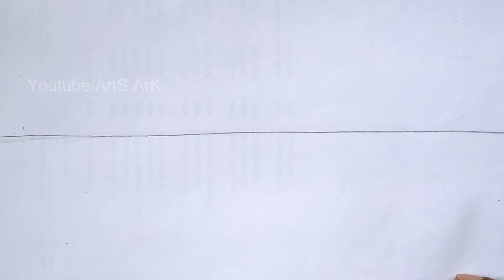Scenery Drawing with pencil shading 08 | Step by step easy scenery Drawings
শুধুমাত্র পেনসিল দিয়ে সিনারি আঁকার সবচেয়ে সহজ পদ্ধতি.

Easy step by step Scenery drawing for kids and beginners...Easy Pencil Shading Scenery...

ArtS ArK presents for you a Playlist named S K DRAWINGS which contents Step by step and easy drawing tutorial for the beginners and also for kids. In this video we are going to learn how to draw a scenery in a simple way with pencil, sketch pen, glass marking, crayons, oil pastel in a white paper sheet. This online drawing video tutorial is easiest to understand and better in video quality. So, the kids can follow these simple pencil drawings easily and it is helpful for grow up kids drawing ideas. It is for the Kids canvas and kids drawing book also..

You may pause the video anytime to follow the steps carefully.

Fun & Learn with ArtS ArK :

Dear Friends! This is a channel for various type of movies, all original works of ArtS ArK (Previous name was S K Movies - life), channel of Sankalpa Art School, a drawing academy.
In this Channel you may watch different videos related to my home made arts and creativity.
Being artistic learn how to draw, how to for kids. Watch my drawing tutorials, Easy crafts making or crafts with waste materials which are actually 5-minute crafts for kids, DIY school projects, toy making,TLM making, LTM making, amazing Life hacks and various educational or learning videos. Actually I see arts in everywhere in the world in our daily life.These are my daily arts. Art is my passion. My art gallery is full of art for you.So do the DIY projects, magic art and craft with me, do the art with creativity. My handmade gallery call you to do some thing different.
Moreover Short film, Animation film, video for kids, Funny Clips and many more for Entertainment is in my ark,my art museum,Arts ark .

You may call this as Samir's Art Gallery or channel of Samir karmakar, a bengali youtuber or Kolkata Youtuber. I make my videos in different three languages which are Bengali, Hindi, English and there is silent movie also. I think language does not matter to learn nor fun. I want to see my channel as one in the top 10 youtube channels in India. I want to be one of the top 10 youtubers. So, support me and help me to entertain you. THANKS. Have s Nice Day.